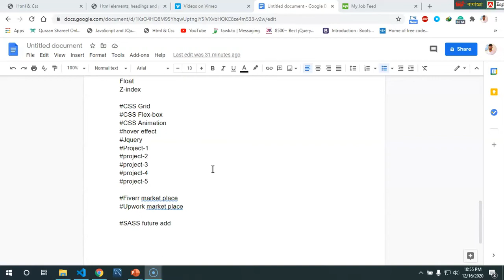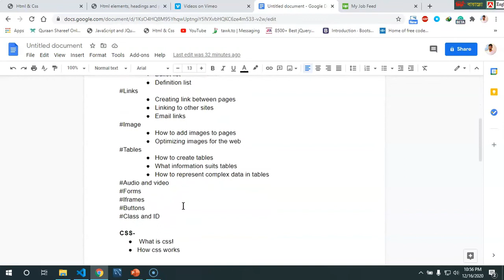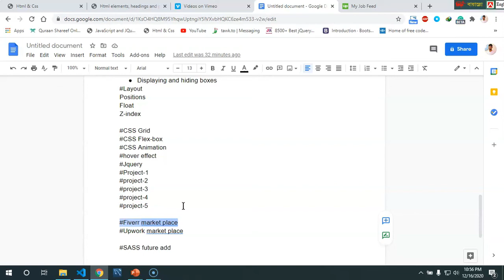The Complete Web Design A To Z Course With Freelancing Guidelines || Lesson 1 || INSTRUCTORY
The Complete Web Design A To Z Course With Freelancing Guidelines